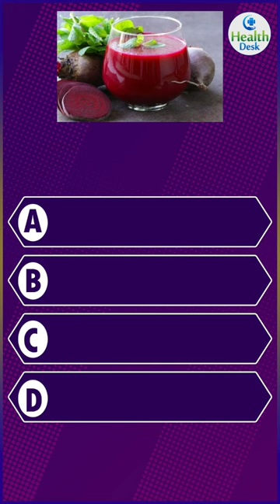Interesting health questions/Benefits of Beetroot Juices/ @Health desk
Interesting gk health questions in telugu/Benefits of Beetroot Juices/ healthdesk shortvideo @Health desk